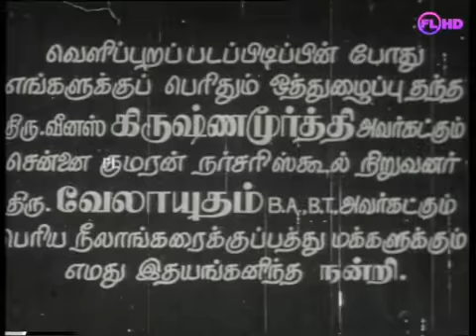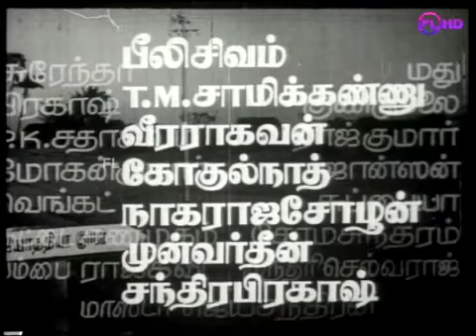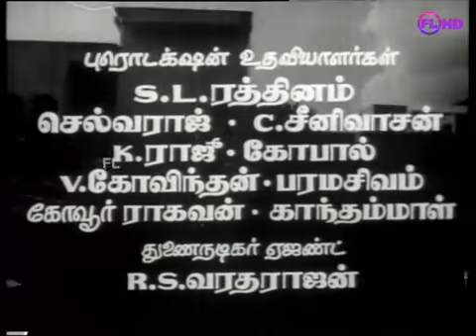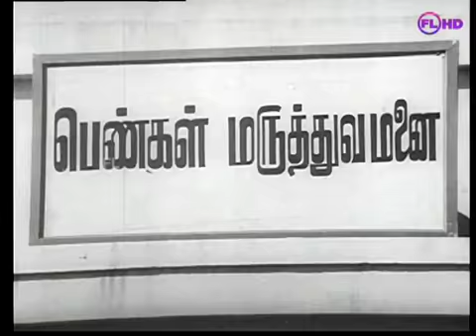SHANKER SALIM SIMON TAMIL FULL MOVIE RAJAINI KANTH LATHA MANJULA VIJAYAKUMAR JAIGANESH. MANORAMMA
Sindhunathi Poove. 1Gopurathile.  2. Vandhale.     Music: M.S.Viswanathan / Director: P.Madhavan / Producer: Abhirami Films / Cast: Rajinikanth, Vijaykumar, Latha, Jai Ganesh, Manjula